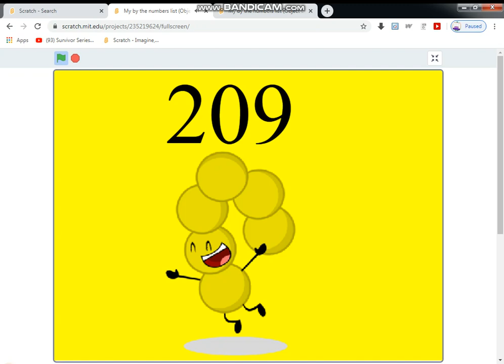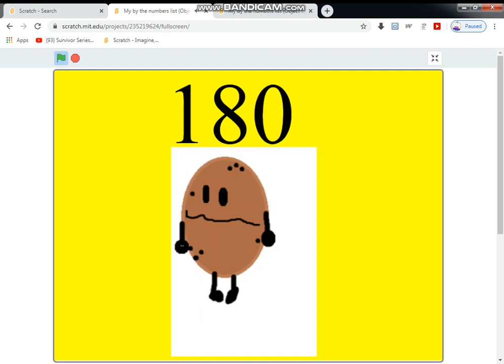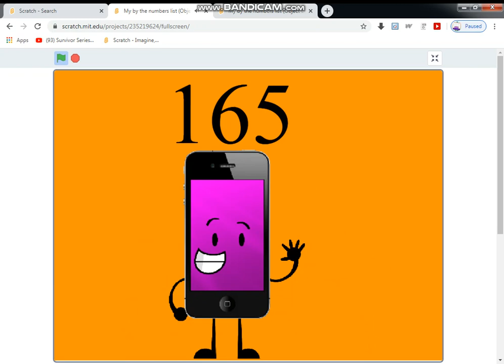My 500 BTNL (Object Edition Part 7)